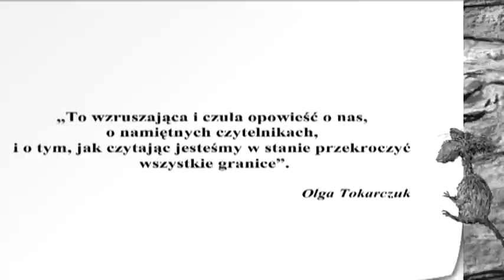Sam Savage "Firmin"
Sensacja Targów Książki Frankfurt 2008. Debiutancka powieść Sama Savage'a.

Firmin przychodzi na świat w Bostonie, w latach 60-tych ubiegłego wieku. Jego mama, tuż przed rozwiązaniem, znajduje schronienie w piwnicy antykwariatu. Od pierwszych chwil wielką pasją Firmina staje się literatura. Życie nie szczędzi jednak sympatycznemu bohaterowi przykrości i rozczarowań. Zawodzą go bliskie osoby, popada w uzależnienie od filmów pornograficznych, doświadcza samotności

A! Jeszcze jedno: Firmin jest zabawnym, miłymszczurem.

Do grona miłośników Firmina należą Donna Leon, Eduardo Mendoza i Olga Tokarczuk, która o książce Savage'a napisała tak: "Wreszcie się doczekaliśmy. Oto wzruszająca i czuła opowieść o nas, o namiętnych czytelnikach, i o tym, jak czytając jesteśmy w stanie przekraczać wszelkie granice".